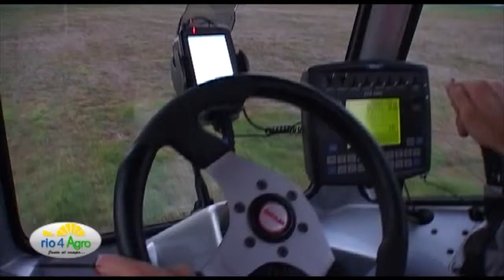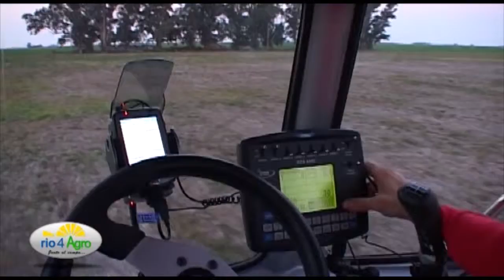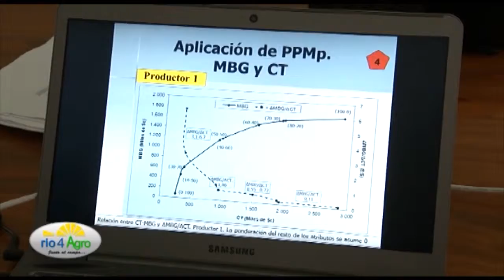PROGRAMA ESPECIAL SEMANAL 28/03 EL RURAL